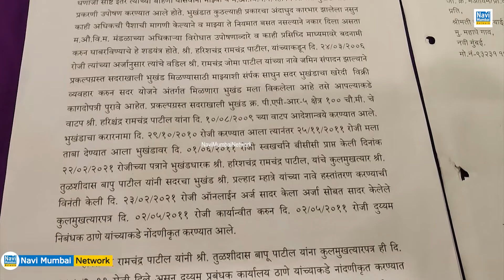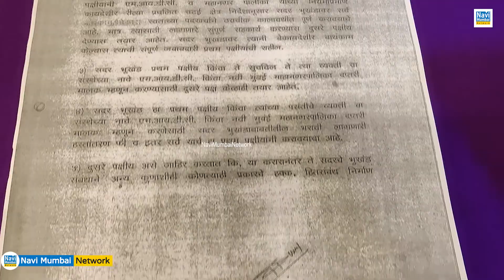Navi Mumbai | MIDC | प्रकल्पग्रस्त जमीन के नाम पर धोखाधड़ी का आरोप